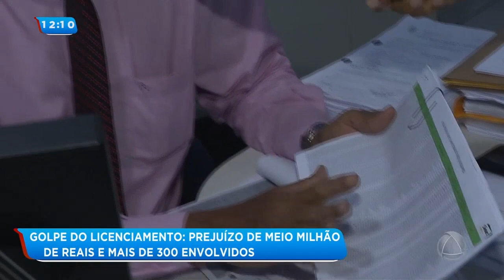Golpe do licenciamento causa prejuízo de meio milhão de reais - Balanço Geral Tarde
Golpe do licenciamento causa prejuízo de meio milhão de reais